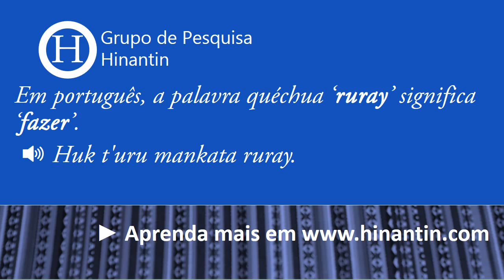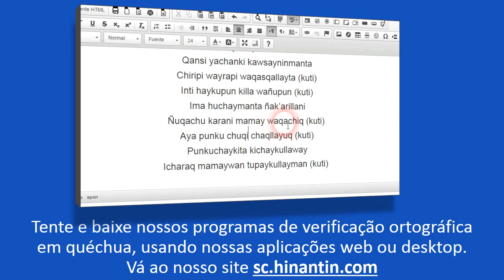Como se pronuncia ruray ‘fazer’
Social

Grupo de Pesquisa Hinantin: A entrada ‘ruray‘ faz parte da base para o desenvolvimento de um dicionário falado disponível livremente para a linguagem quéchua.